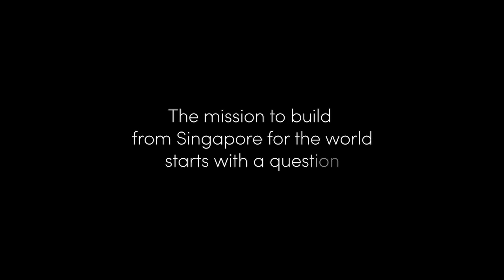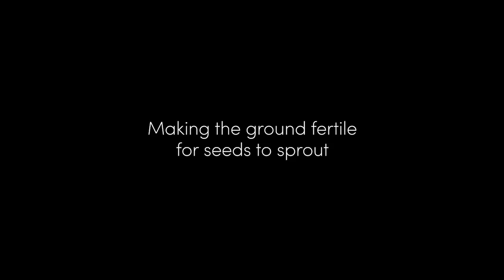The Launch of SGInnovate - Highlights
Highlights from the launch of SGInnovate - Bringing together scientists, engineers and entrepreneurs to develop pioneering deep-tech solutions for the world.